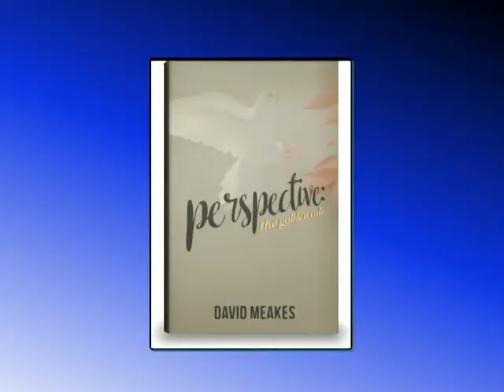TWIA: Perspective: The Golden Rule by David Meakes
Perspective: The Golden Rule by David Meakes
FEATURED AT THE TORONTO BOOK FESTIVAL SEPTEMBER 23RD AT HARBOURFRONT CENTER

History tells us that wars are not an inevitable part of human existence. They are started by humans and can be avoided by humans. Wars destroy societies, ravage people’s lives, and bring aching voids filled with oceans of tears at the deaths of family members. No one knows this more than David Meakes, World War II veteran. Diplomatic avenues, mandatorily explored to their maximum, may resolve differences, thus avoiding conflict.

In his book, Perspective: The Golden Rule, Meakes explores the folly of war and the rewards of pursuing peace. This semiautobiographical account takes the reader through a sweeping chronology of the life of David Meakes—from his formative years, through his participation in WWII, and through his subsequent seventy-two years of continuing wars. He describes in detail how his experience influenced his perspectives on politics and world issues.

His review of historical events that shaped wars in the past is a scathing commentary on how vicious and cruel is man’s desire for money and power. Meakes concludes with an analysis on how the world can achieve world peace. The quest for peace is as elusive as ever, and with Perspective: The Golden Rule, David Meakes adds something new to the conversation.

David Meakes is a Canadian-born World War II veteran. He is ninety-five years old and a retired podiatrist. Meakes has one son and one granddaughter. He’s happily living in Mesa, Arizona, with his wife, Olga.